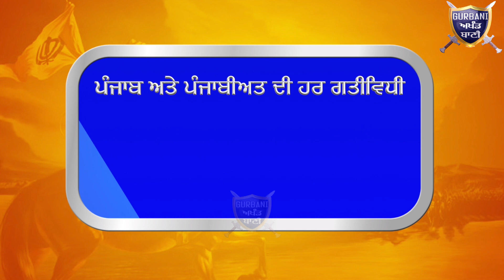ਦੇਖੋ ਜਲੰਧਰ ਪੁਲਿਸ ਨੇ ਕਿੱਦਾਂ ਲਾਪ੍ਰਵਾਹ ਹੋ ਸੜਕ ਤੇ ਕਰਵਾਏ ਹਾਦਸੇ ਪ੍ਰਸ਼ਾਸ਼ਨ ਘਟਨਾ ਨੇ ਚੁੱਪ | Gurbani Akhand Bani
Must Watch How Jalandhar Police did A Huge Mistake and On Road So Many Misshaping,s Happened Just Because Of Jalandhar Police .